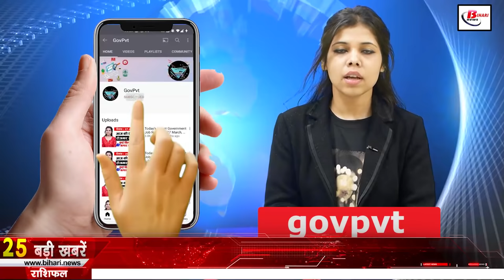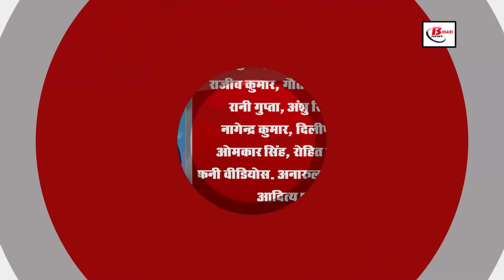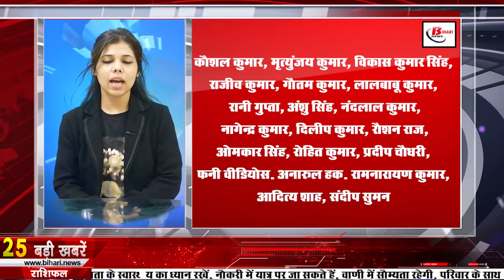Get Bihar news of 26th Aug 2021.Info of Unlock 6 Bihar,Banka,Khagaria,Nalanda,Saran,West Champaran.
Get Bihar news of all districts in Hindi i.e.26th Aug 2021.Info of Bihar Panchayat elections, Banka,Khagaria,Nalanda,Saran,West Champaran,Patna
1. Unlock6inbihar will be implemented in entire Bihar from today
After Unlock 5, Unlock 6 is going to be implemented in Bihar from today, although this time unlock has been given more relaxation than before, under which all shops, establishments, shopping malls, parks, in view of the improvement in the situation of corona infection from today. Gardens and religious places will be able to open normally. At the same time, with the permission of the district administration, all kinds of social, political, entertainment, sports, cultural and religious events can be organized with the requisite precautions. Along with this, after the meeting of the Crisis Management Group, he told that all universities, colleges, Technical educational institutions and schools i.e. from 1st to 12th class as well as coaching institutes will also open normally. However, during this time he has also warned to be aware of a possible third wave.
2. IRCON Vacancies Released

3. Action will be taken on insurance companies in Bihar

4. Now you can travel by Tejas on the fare of Rajdhani
Passengers please pay attention. If you also want to travel by Tejas train, then this news is special for you, from September 1, train number 02309/02310 Rajendranagar Terminal – New Delhi Rajdhani Express special train will run with Tejas rake i.e. passengers in Rajdhani fare only. Will get facilities like Tejas train

5. Today in Bihari identity we will talk about Girija Prasad Koirala

6. Chief Minister NitishKumar gifted three state highways

7. Acquisition of land for Aurangabad Darbhanga Expressway in Patna

8. Campaign against electricity theft started in Bihar

9. After a year in Patna, now you will get the feeling of being in space

10. It was said that there is no problem of food grains in the flood affected areas.

11. Action will now be taken against those who charge arbitrary fares in buses

12. More than 1 lakh sc-st cases registered in bihar in last one decade
13. Alert issued regarding rain in most areas of Bihar
The effect of rain is being seen in various districts of Bihar these days. According to meteorologists, as the monsoon trough line is getting displaced in the foothills of the Himalayas, in the same way, the activity of monsoon is increasing in Bihar, which is the reason that even today in Bihar, an alert has been issued regarding rain. Has gone. According to the official information received by the Meteorological Department, the districts of North-West Bihar such as Westchamparan, Siwan, Saran and Gopalganj, districts of North-Central Bihar such as Sitamarhi, Madhubani, Muzaffarpur, Darbhanga, Vaishali, Shivhar and Samastipur, North Forecast of heavy to heavy rain has been issued in East Bihar districts like Supaul, Araria, Kishanganj, Madhepura, Saharsa, Purnia and Katihar.

14. Hearing to fill vacant posts of doctors and employees in Patna High Court

15. ManojBajpai filed a case against krk

16. 10 percent beds safe for children due to possible third wave of corona

17. Udayakant Mishra became the Vice Chairman of Disaster Management Authority

18. To crack down on sand mafia and sand mining, there will be a new system from October 1

19. JDU releases show cause to MLA Gopal Mandal

20. Tejashwi Yadav targeted the central government

21. Lalu Prasad Yadav discharged from hospital

22. Supreme Court's comment on the cases filed against the leaders

23. Today's date is recorded in the history of India due to many reasons
Alauddin Khilji captured Chittorgarh in 1303. The Bengal revolutionaries attacked the British fleet in Calcutta in 1914 and looted 50 Mauser and 46,000 rounds of bullets. Myanmar non-violent leader Aung San Suu Kyi reached Rangoon in 1988 with the Front. Famous politician, Sanjay Gandhi's wife Maneka Gandhi was born on 26 August 1956. Bharat Ratna awardee Mother Teresa was born on 26 August 1910. Bharat Ratna awardee Mother Teresa was born on 26 August 1910. Famous jurist, educationist, writer and Famous Bengali poet and musician Atul Prasad Sen died in 1934, famous freedom fighter and founder of 'Hindustani Seva Dal' N. s. Hardikar died on 26 August 1975.
24. India reached the first place in the ranking of icc wtc

25. Indigenous address map collided with Google Map

26. Now let's know what were the prices of bullion market and petrol diesel
27. All Bihar Ambedkar Kalyan Students Union marched to the assembly